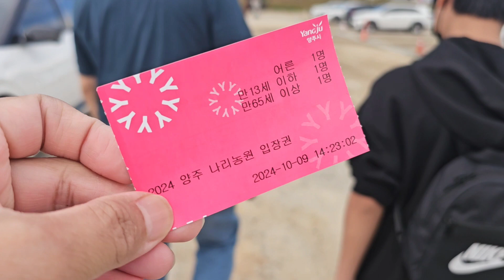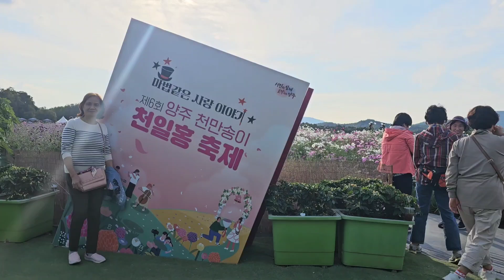Ibat ibang klase ng bulaklak sa naripark